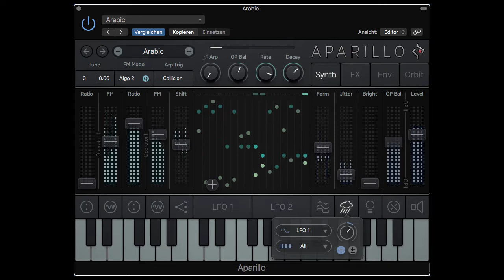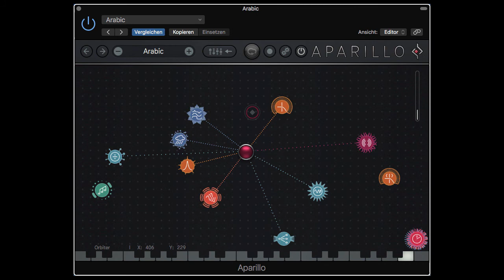Sugar Bytes Aparillo – Arabic Patch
A custom patch with a custom scale, morphing through the settings on the Orbit-page.